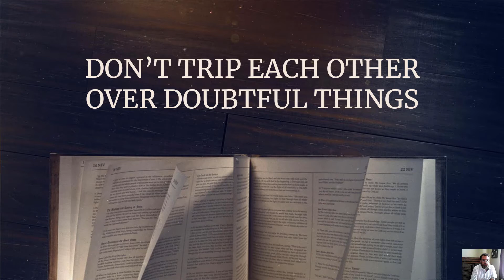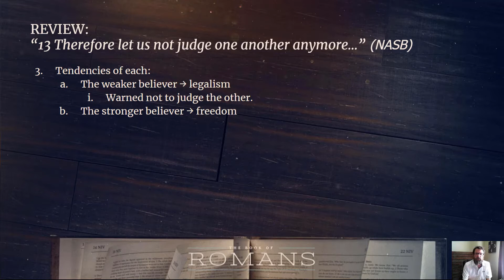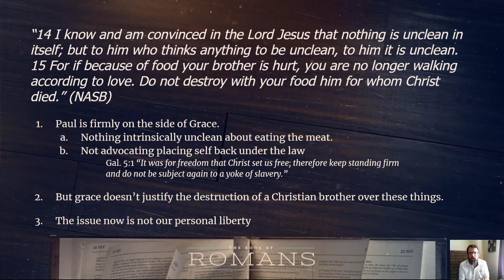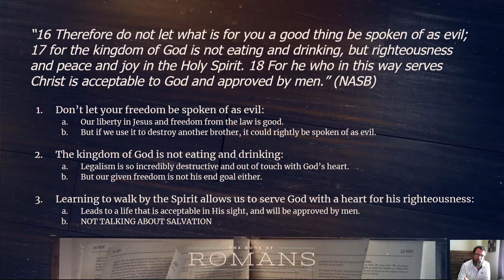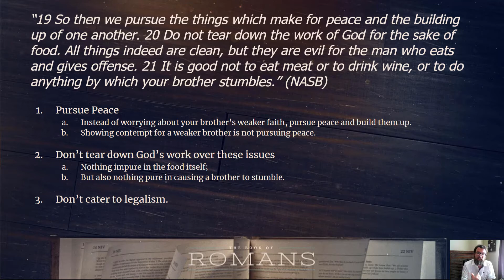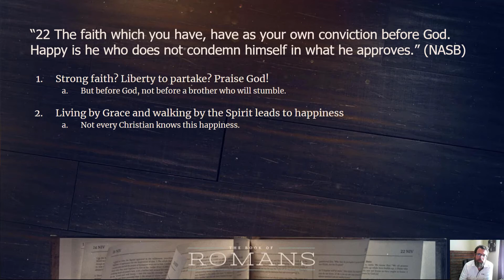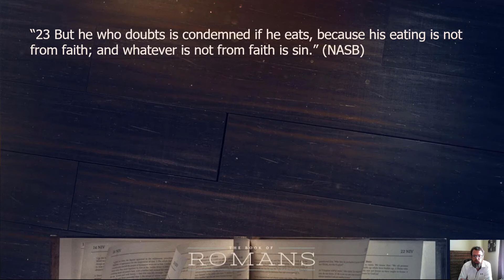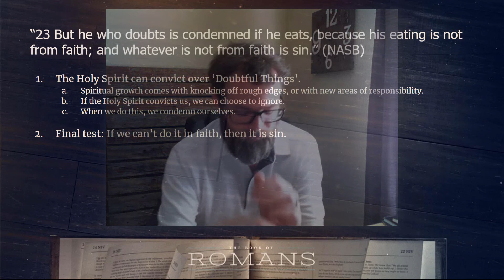Romans 14:13-23 taught by Daniel Mitchell